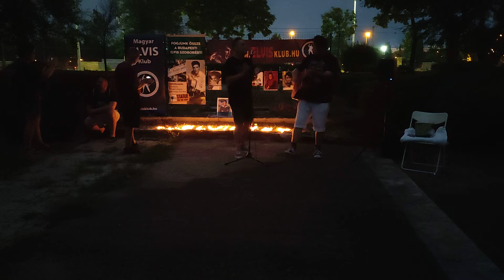Burning Love - Skeets, John Laslo Farkas (Gyertyafényes megemlékezés 2022.08.16.)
A klub tagjai és Elvis más kedvelői minden évben augusztus 16-án este megemlékeznek a Király 1977-ben bekövetkezett halálának évfordulójáról, az énekes nevét viselő parkban, mely Budapesten a Margit-híd budai hídfőjétől néhány percnyi sétára található.